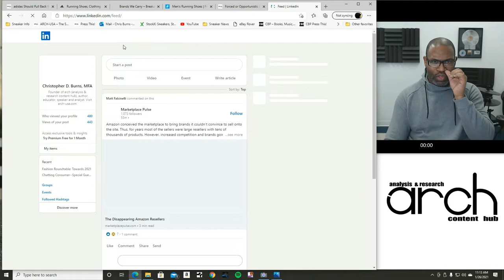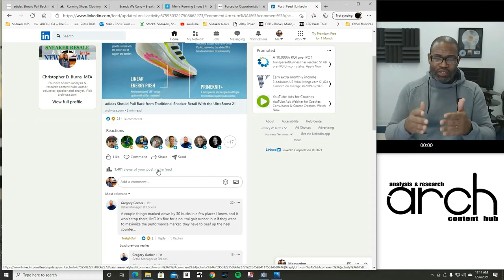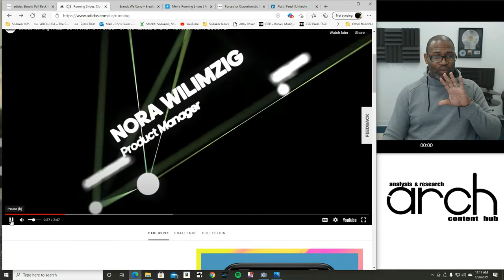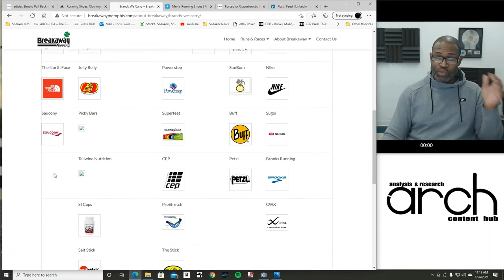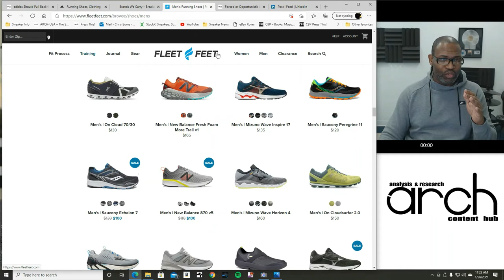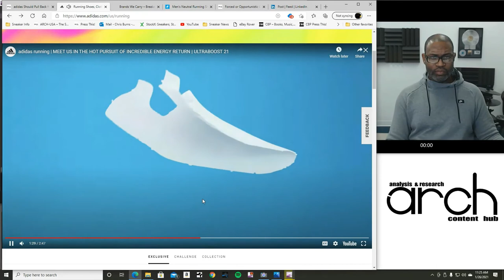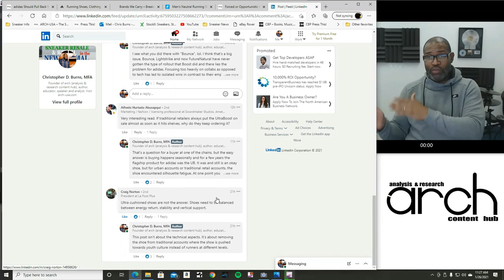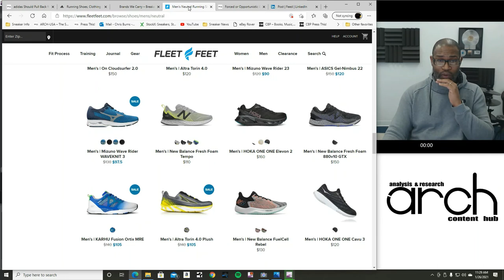adidas Should Pull Back from Traditional Sneaker Retail with the UltraBoost 21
I did this video to take a regional look at adidas. This video is attempting to establish the complex issues around the roll out of the new UltraBoost 21.